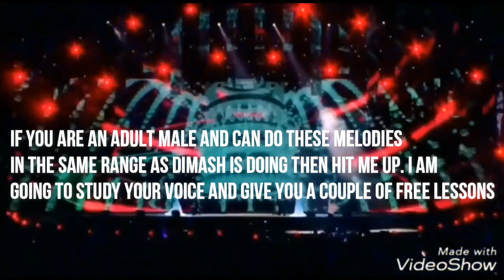Singing Tips: How to sing whistle voice| Vibratory Mechanism M0, M1, M2, M3 | Belting in Mixed voice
If you wanna buy singing lessons packages then head over

I hope you guys enjoyed my reaction and learned something from this video about their technique and musicianship